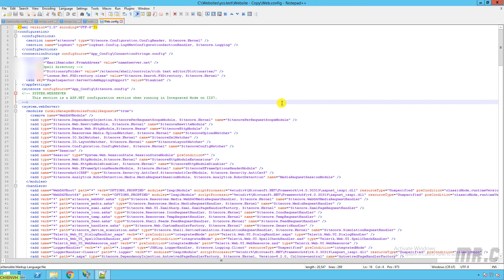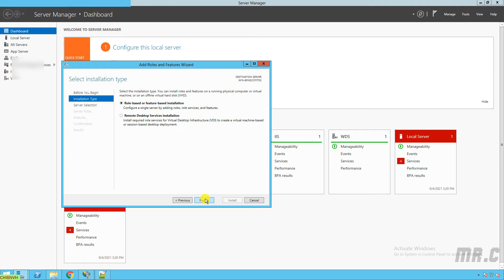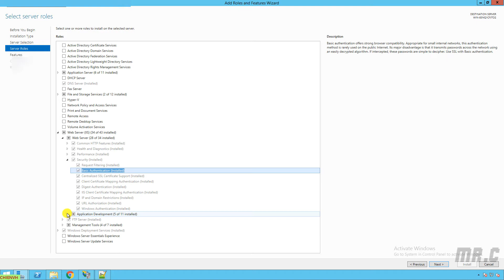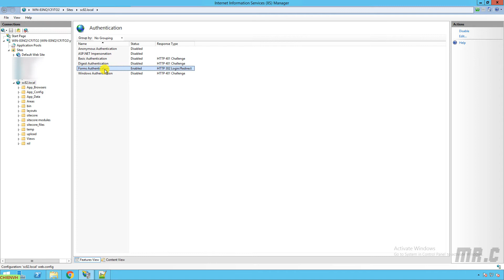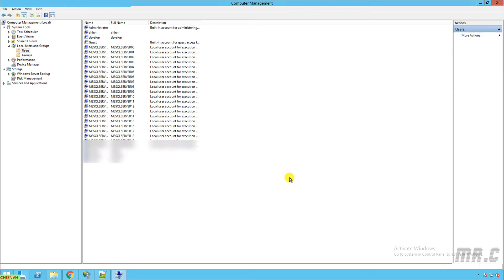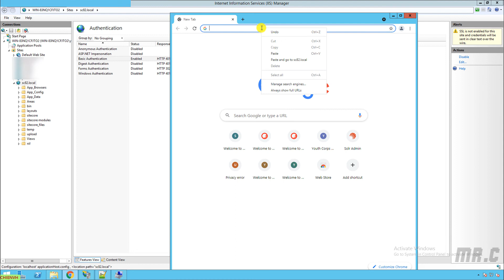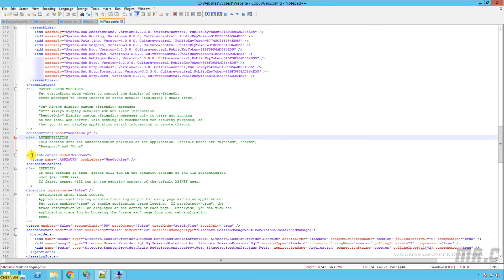Basic Authentication in Sitecore 8.2 and IIS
Enable Basic Authentication in Sitecore 9.2 and IIS 10.
Sitecore Tips and Tricks.
Sitecore experiences sharing.
Learning Sitecore CMS by example.
Sitecore CMS training for beginners.
Sitecore restricts access to the client.
Sitecore restricts access to anonymous users.
Sitecore basic authentication in IIS.
Sitecore disables indentity server redirection.
How to enable basic authentication for Sitecore 9?
Basic Authentication in Sitecore and IIS.
Understanding Sitecore authentication behavior changes.
How do I enable basic authentication?
How do I get basic authentication header?
How do I disable a Sitecore Identity Server?
How do you invalidate basic authentication?

Chapters:
0:00 Overview
2:40 Install basic authentication security in IIS Windows Server
3:40 Enable/disable authentication in IIS
5:06 Create an account for basic login
5:52 Basic authentication testing